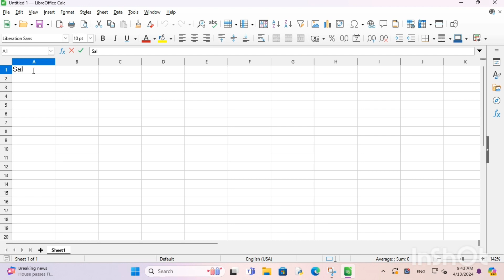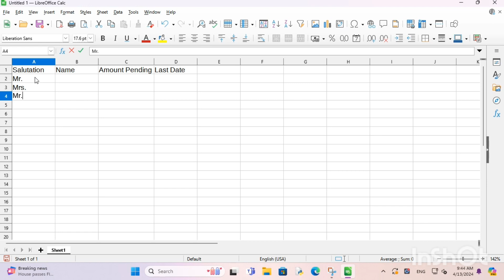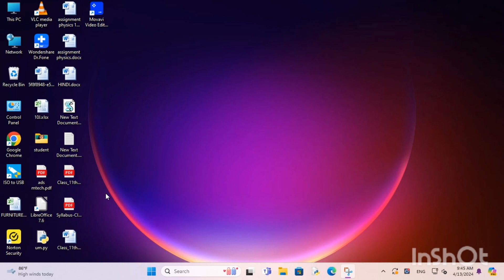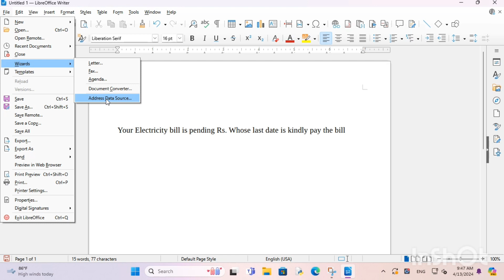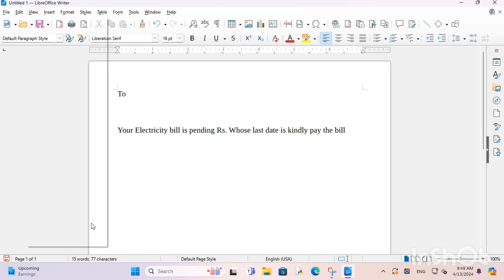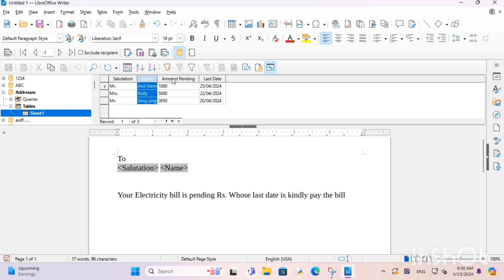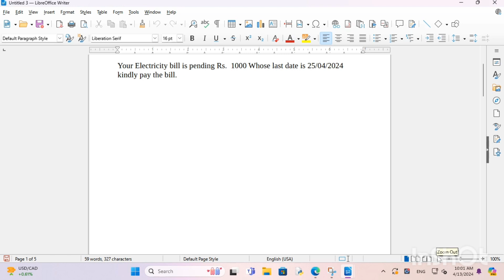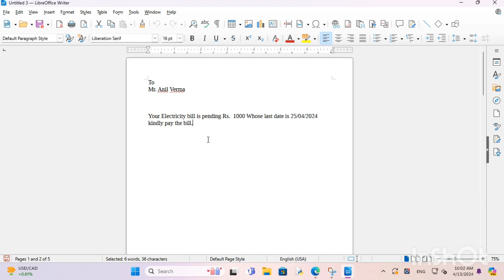mail merge in Libre office